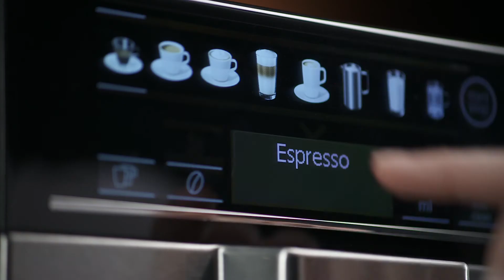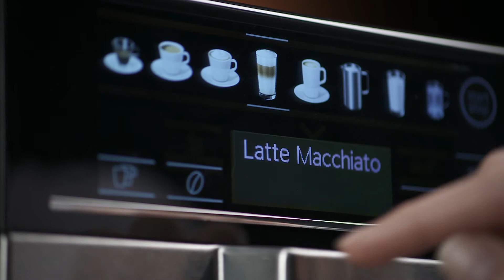Siemens_EQ.6 - Film Production Munich - Filmproduktion München - Foodstyling Munich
Experience the enjoyment.

Awards:
5. Cannes Corporate Media & TV Awards 2014
SILVER WINNER